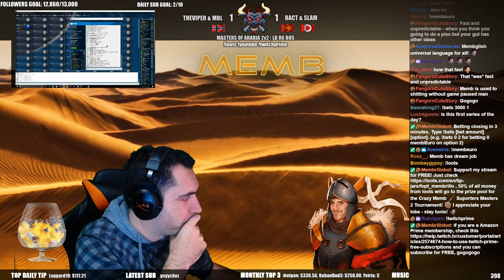CRAZY SERIES, Masters of Arabia 2v2 Viper MbL vs BacT Slam Game 3